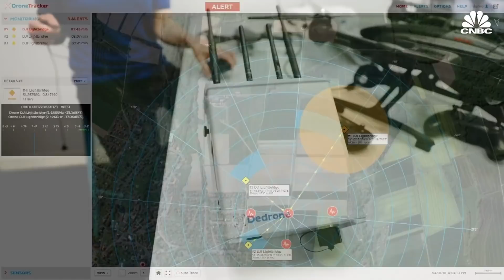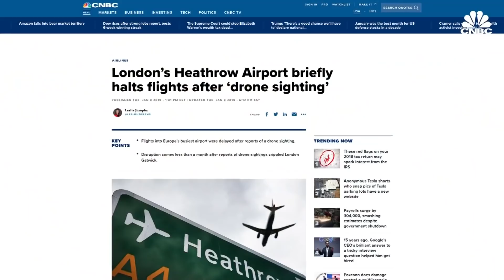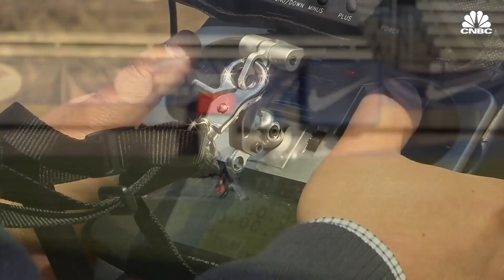Why We Need Counter-Drone Tech Now More Than Ever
By 2022 the FAA expects we’ll have 2.9 million drones flying in the U.S. With so many drones in the sky it’s inevitable that sometimes things will go wrong. Counter-drone companies like Dedrone and Fortem are offering a solution by developing technologies to detect and intercept unwanted drones.